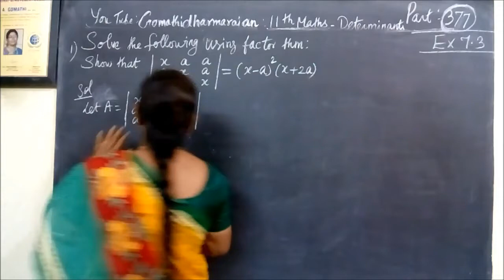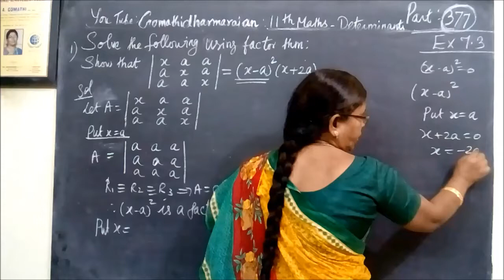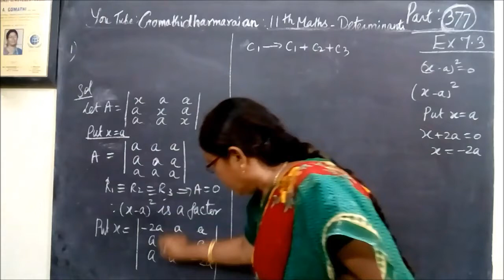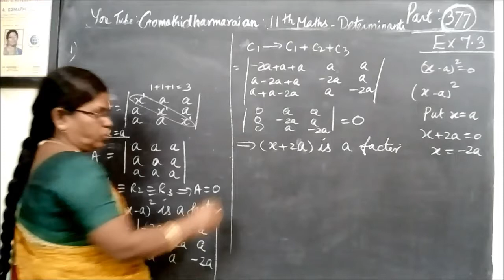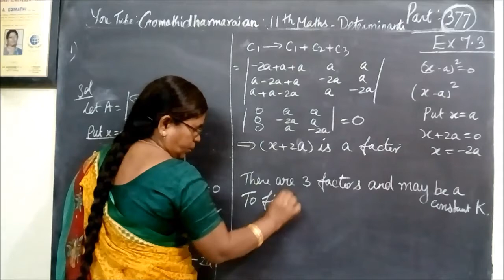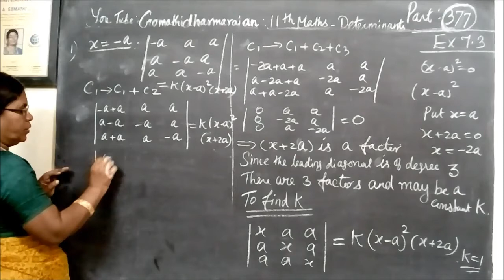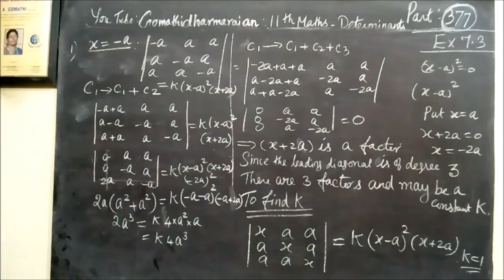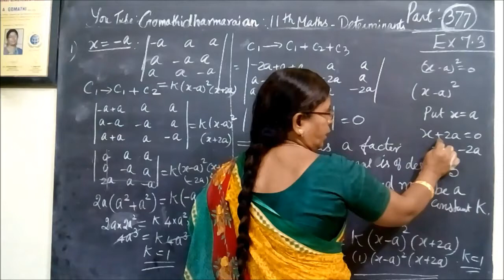11-M -Ex-7.3-1 Determinants Gomathidharmarajan